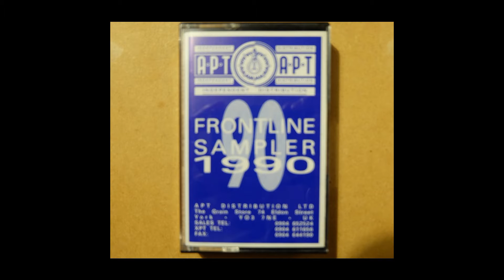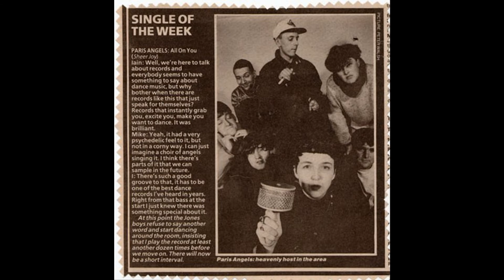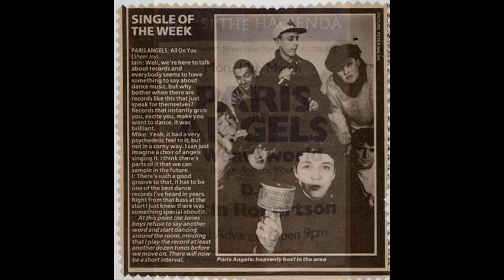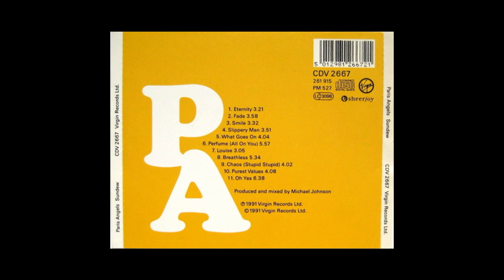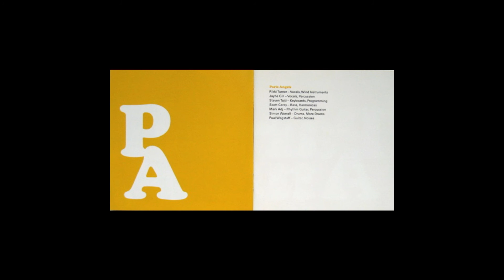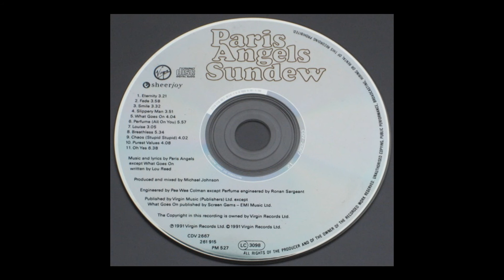PARIS ANGELS (John Peel Session 1990)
Actually it's only a partial session.
Paris Angels were originally a seven piece band, hailing from Guide Bridge, Ashton-under-Lyne, Greater Manchester, associated with the Madchester scene of 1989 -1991. Their music fused indie guitars with electronic dance music. The band comprised Paul 'Wags' Wagstaff (Guitar - Later of Black Grape and the reformed Happy Mondays), Rikki Turner (Vocals), Steven Taji (Keyboards), Scott Carey (Bass), Mark Adj (Guitar), Jane Gill (Vocals) and the late Simon Worrall (Drums – R.I.P. 2011). The band were active from 1990 to 1992 and released one album. Following Worrall's death the other six members reformed in 2013 and several tracks from the long lost 2nd album 'Eclipse' have been released as download singles.
They recorded one John Peel Session on 26th August 1990 which was first transmitted on 27th September 1990. The recording of that show is lost.
The session was repeated on 2nd December 1990 which is where this recording is taken from.
Unfortunately the 3rd hour of the show is also a lost recording so one of the three tracks is missing.
The surviving tracks are 'Stay' and 'Scope'.
'Stay' appeared on the various artists compilation, Home', in 1990 and the Peel version appeared on the 'New Season – The Peel Sessions' compilation in 1991. 'Scope' was released as a single in 1990 but the Peel version remains unreleased..
The 3rd track, 'Smile', appeared on thier one and only album, 'Sundew', in 1991 but, again, the Peel version remains unreleased.
The session tracks were produced by Dale Griffin and engineered by Miti Adhikari and Fred Kay.
The session was recorded at BBC Maida Vale (Studio 3).